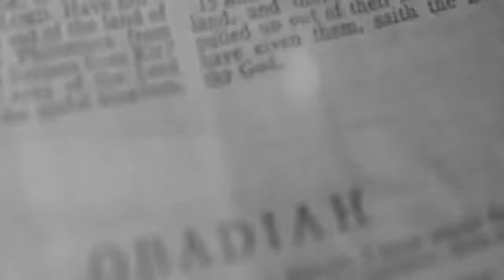Χάρτινα Φανάρια - Πυξ Λαξ & Όναρ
Στίχοι - Φίλιππος Πλιάτσικας & Λευτέρης Πλιάτσικας
Μουσική - Λευτέρης Πλιάτσικας
Πυξ Λαξ & Όναρ

Πήραν φωτιά όλα όσα είχα
σ’ ένα φεγγάρι κρυμμένο σε βρήκα
να κυνηγάς το χρόνο μόνη
στάζοντας όνειρα και ιδρώτα στο σεντόνι.

"Τι ώρα είναι" δε θα ρωτήσω
κι αν θα σε χάσω δε θα μιλήσω.
αυτή την ώρα θέλω να κλέψω
και στων ματιών σου το έργο να παίξω.

Στέγνωσε πάλι το πρόσωπό σου
φεύγοντας ξέχασες ό,τι ήτανε δικό σου.
σβήνεις τα φώτα σαν την αλήθεια
να μη με βρίσκεις όταν ψάχνεις για βοήθεια